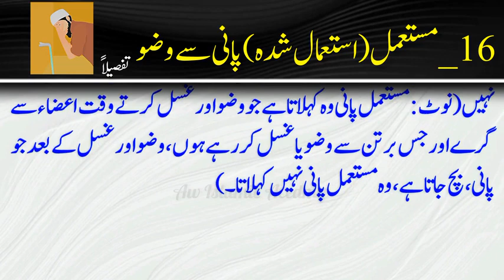Estimal shudda pani se wuzu karna kisa hai?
To perform ablution (wudu) using used water, follow these steps:

Begin by washing your hands thoroughly and taking used water in your cupped hands.
Place your right hand over your left and wipe your face with the water, making sure to cover your mouth and nose.
Next, wash your left hand and wipe your right hand with the used water. Be careful not to let the used water touch the other hand.
Wash both feet and wipe the top of each foot with the used water.
Finally, wash your head, including both ears and the back of your neck, using the used water.
By following these steps, you can perform wudu with used water.